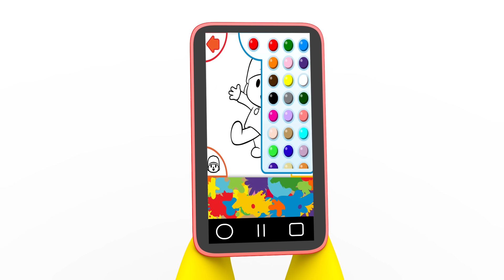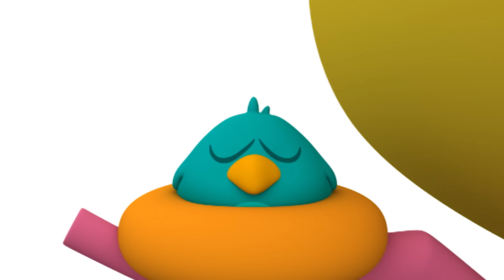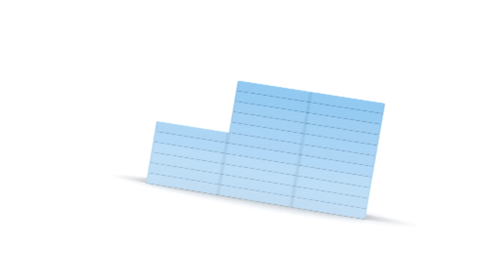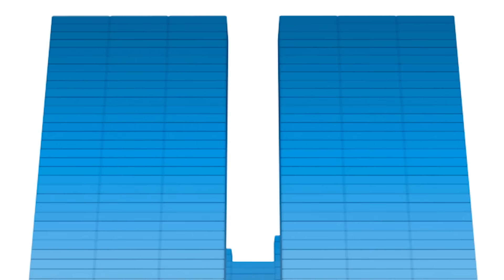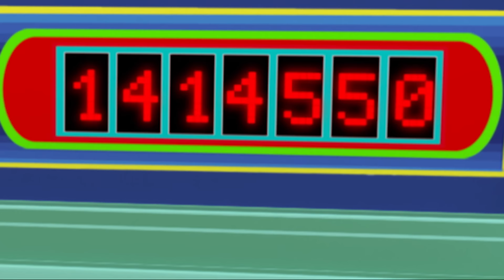🎨 POCOYÓ en ESPAÑOL - Aprende los COLORES [ 121 min ] | CARICATURAS y DIBUJOS ANIMADOS para niños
✔️ ¿Sabes cuál es el color favorito de Pocoyo? Descubrelo en este recopilatorio especial de dibujos animados. ¡Aprende colores como el amarillo, el rojo y el verde y descubre los libros de colorear con Pocoyo!

Mira tu episodio favorito haciendo clic en un título a continuación:
00:00:00 El cuento
00:06:25 El agujero negro
00:12:47 La máquina de colorear el mundo
00:19:19 La casa de los colores
00:25:09 La ruleta de los colores: color rojo
00:26:53 Huellas Misteriosas
00:32:54 La ruleta de los colores: color azul
00:34:42 La Llave Maestra
00:40:44 La ruleta de los colores: color amarillo
00:42:03 Imagínatelo
00:48:06 La ruleta de los colores: color verde
00:49:26 Los Bloques Musicales
00:55:28 La ruleta de los colores: color rosa
00:56:48 La Mezcladora Loca
01:02:51 La ruleta de los colores: color naranja
01:04:11 Pocoyo Invisible
01:10:11 La ruleta de los colores: color marrón
01:11:31 La Pista de Baile
01:17:29 La ruleta de los colores: color morado
01:18:49 El Misterio del Monstruo
01:24:48 La ruleta de los colores: color blanco
01:26:08 Zapatillas con Truco
01:32:07 Regreso al pasado
01:37:56 Palabras mágicas
01:43:43 La banda de rock
01:49:42 Historias de halloween
01:55:35 Talentos Ocultos

📖 El cuento
Pocoyó tiene un cuento sobre los colores precioso y aprende sobre el color rojo: hay manzanas, mariquitas y corazones rojos. Pero de pronto, ¡Pocoyó es rojo! Ni Pocoyó ni Narrador se lo pueden creer, ¡el cuento es mágico! Pocoyó pasa las páginas y el mundo cambia según el color que mire.

🕹 La máquina de colorear el mundo
Pocoyó encuentra un juguete nuevo – un mando a distancia que cambia los colores de las cosas que hay a su alrededor.

🏠 La casa de los colores
Elly tiene una casa nueva y quiere pintara de rosa.

👣 Huellas Misteriosas
Pocoyó y sus amigos descubren que sus huellas son completamente diferentes.

🐠 Imagínatelo
Pocoyó se imagina que los peces viven en lugares diferentes y hace varios dibujos para sus amigos.

🎶 Los Bloques Musicales
Pocoyó y Pato se lo están pasando muy bien jugando con unas piezas de construcción mágicas que forman torres cuando suena algún tipo de música.

⚗  La Mezcladora Loca
Pocoyó encuentra una máquina muy chula que mezcla objetos y hace nuevos y originales juguetes.